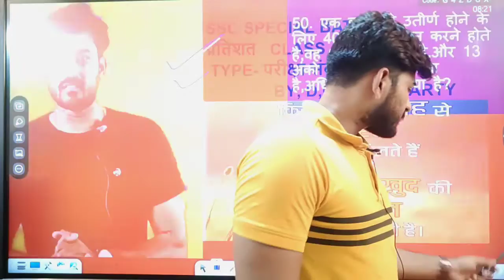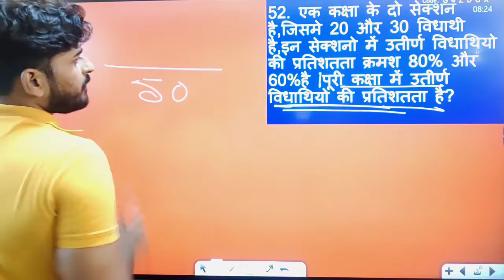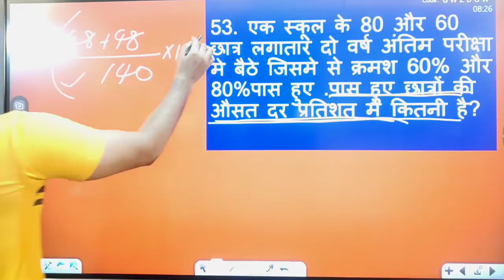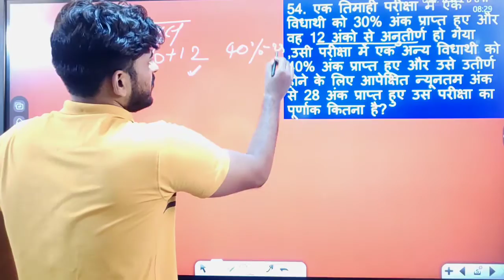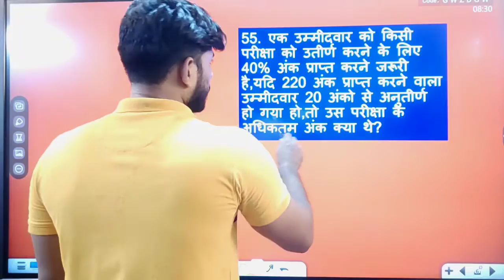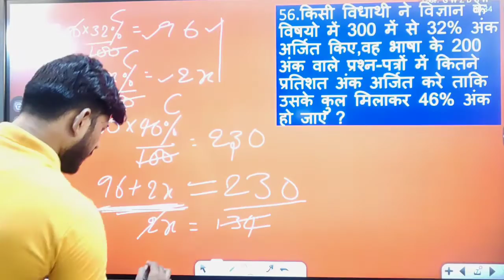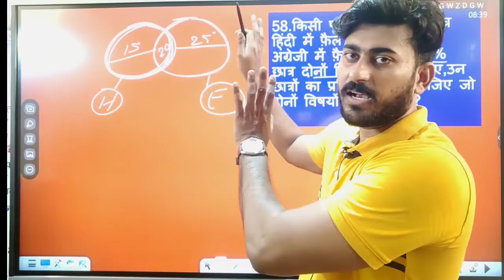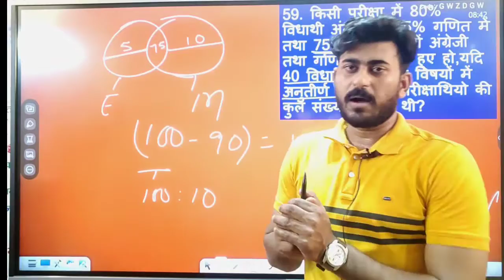SSC SPECIAL BATCH| प्रतिशत CLASS 6 | परीक्षा में पास और फेल संबंधित प्रश्न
this video is SSC special batch
math chapter percentage class 6

 दोस्तो आप सभी का  fts class में स्वागत है, दोस्तो यह video genral comptition के तौयारी करने वाले student के लिए बनाया जा रहा है,
यहां  chakrabarty sir द्वारा math ,reasoning, और gk पढाया जाएगा, यहां जो भी subject बताया जाएगा वो काफी dept में बताया जाएगा , आप सभी sir द्वारा बनाए गए assiment में बहुत आसानी से math,reasoning, और gk सीख सकते है,
✓ sir द्वारा बनाया गया खतरनाक methos पूरे बिहार में धूम मचा दिया है, आगर आप लोग अपना सहयोग बनाए रखिए गा तो ये मेथड पूरे भारत में धूम मचा देगा ,
✓ यहां sir द्वारा बनाए गए अपना book से math बताया जाता है , जिसको पढ़ कर आप किसी भी teacher का book का question
बना दीजिए गा ,

✓serch on youtube fts class ,
✓serch on youtube best teacher ,
✓serch on youtube best teacher in bihar ,
✓serch on yoytube best math teacher ,
✓ best lecture math class ,
✓best class math &reasoning
✓ssc claclass2 ssc math class
✓ rly best class
✓rly math class
✓bank math class
✓ banking best class for math
✓defence math and reasoning class
✓ upsc (c-sat) math class
✓ ssc cgl speslist
math syllabus
1. ratio (अनुपात)
2. patner ship (साझा)
3. age broblem (आयु )
4. mixture(मिश्रण)
5. average (औे स त)
6. parcentage (प्रतिशत)
7. profit and loss(लाभ और हानि)
8. discount (छू ट )
9. si  (साधारण ब्याज)
10. ci चक्र वृद्धि ब्याज)
11. installment
12. mixture proportion (मि श्र समानुपात)
13. time and work समय और कार्य)
14. time and distance (समय और दूरी )
15. train (ट्रेन)
16 . boat and stream (नाव और धारा)
17. race (रेस)
18. unit digit

                 ADVANCE
1. MENSURATION (श्रेत्रप ल )
2. GEOMETRY (ज्यमिती)
3. ALGEBRA ( बीज गणित)
4. trogonometry
5. co-ordinate geonetry

✓ NUMBER SYSTEM में TOTAL 35CHAPTER
✓ DI AUR DS।

आगर आप sir के खतरनाक method सीखना चाहते है , तो sir का math, रीजनिंग का offline batch join कर सकते है ,
add पूर्वी रेलवे गुमटी , near बिजली office , privet bus stand (आरा )
for new batch inquare 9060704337